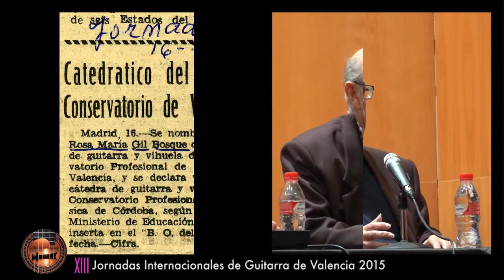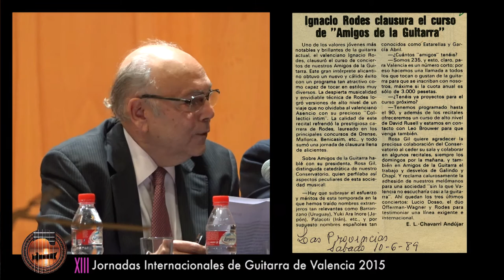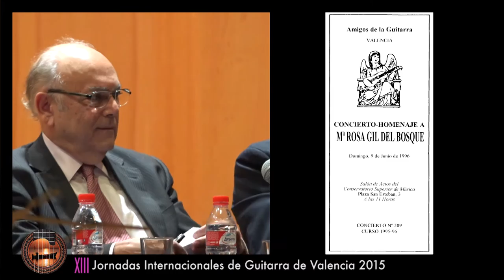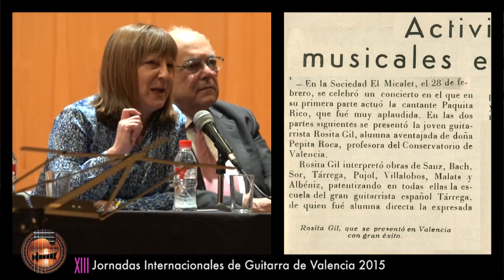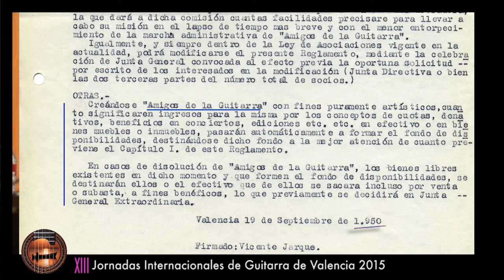Homenaje a Dª Rosa Gil Bosque. José Miguel Moreno, vihuela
Imagen y edición de vídeo: Carmina Andrés